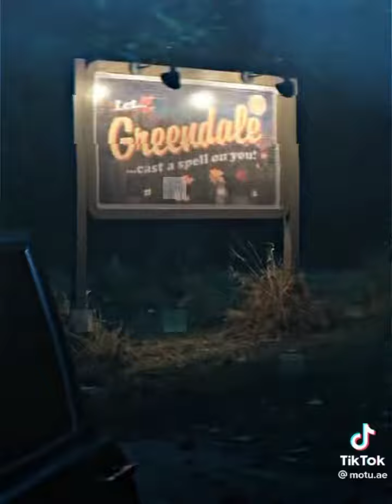☽︎✞︎istedigin kişi/kişilere kara büyü yapılsın ug subliminal✞︎☾︎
aşkolar benefist yorumlardake